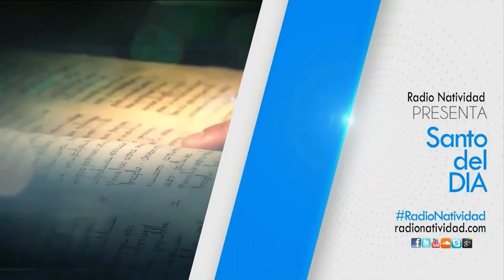SANTO DEL DÍA | Fr. JUAN DUQUE, odm / Miércoles, 13/09/2023